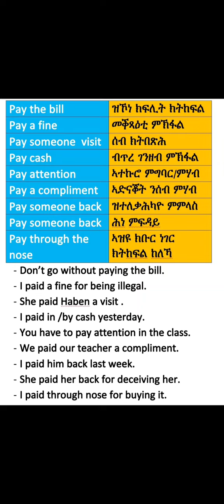Pay ብዝተፈላለየ ኣገባብ